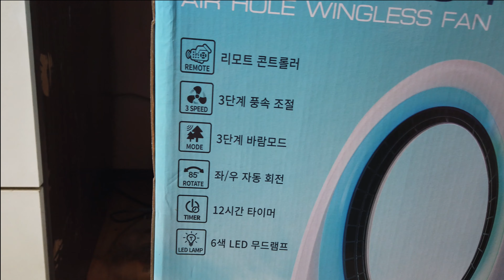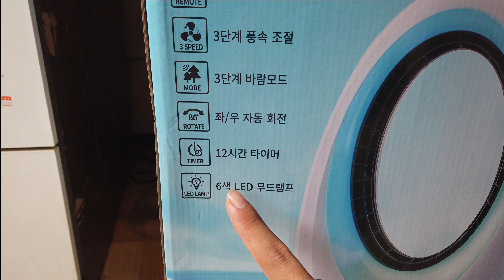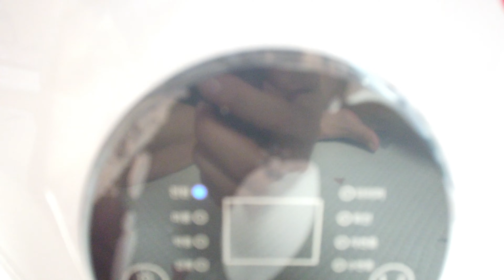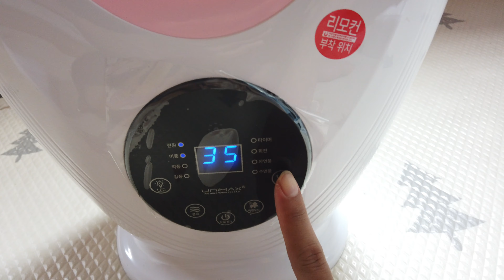Review kipas angin portable untuk musim panas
Hay teman teman kali ini ragam vlogger buatkan kembali vidio unboxing
dan kali ini kipas angin yang unik yang kita unboxing oc.. lanjut ke vidio nya
Jangan lupa tonton vidio menarik lain nya